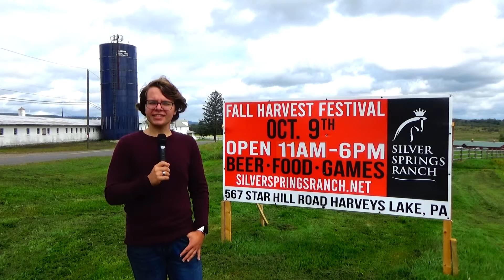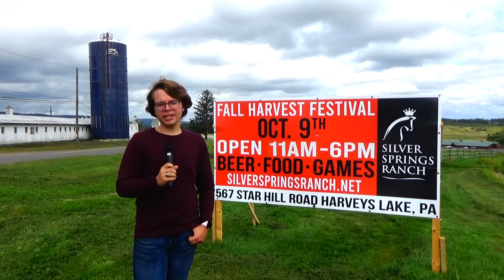Silver Springs Ranch Harvest Festival, 2021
The Silver Springs Ranch will be hosting their 3rd annual Harvest Festival on Saturday, October 9, 2021.